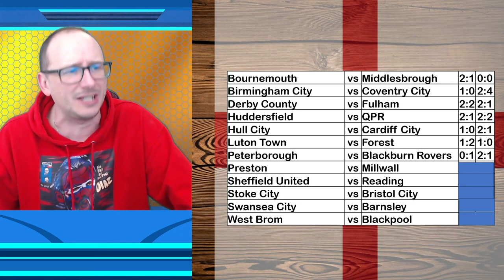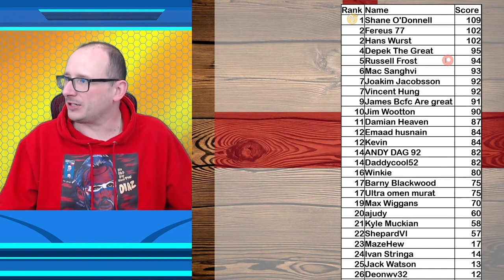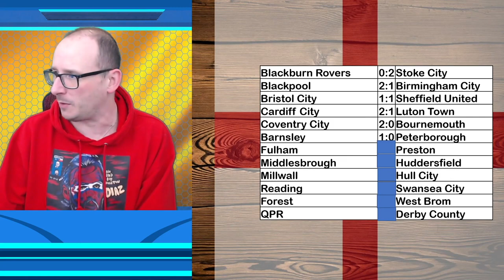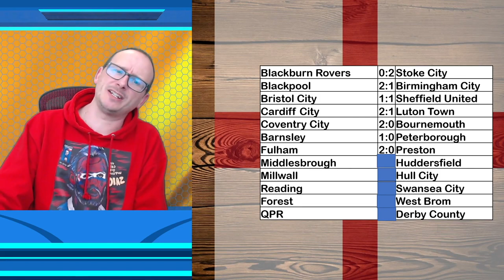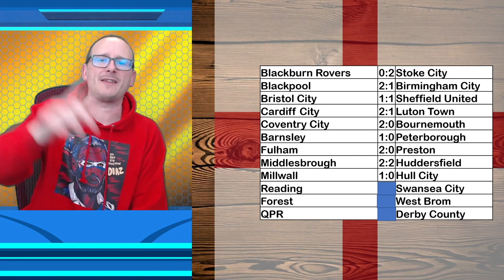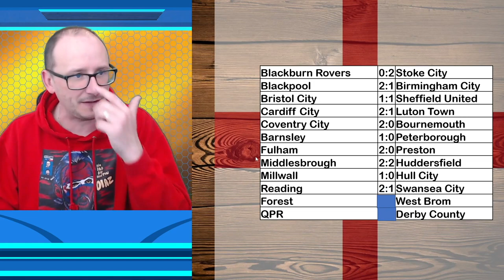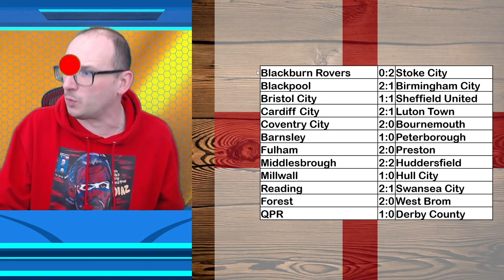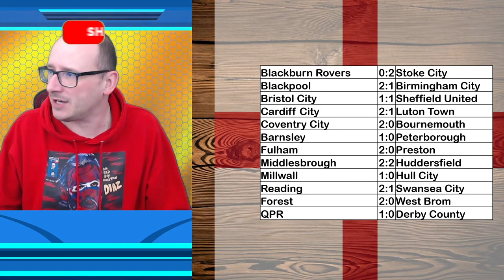2021/22 EFL CHAMPIONSHIP PREDICTIONS - MATCHDAY #43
The 2021/22 EFL Championship season gets underway and in this video I will give you my predictions for matchday #43.

The matches we will be predicting are:

Blackburn Rovers  vs  Stoke City
Blackpool  vs  Birmingham City
Bristol City  vs  Sheffield United
Cardiff City  vs  Luton Town
Coventry City  vs  Bournemouth
Barnsley  vs  Peterborough
Fulham  vs  Preston
Middlesbrough  vs  Huddersfield
Millwall  vs  Hull City
Reading  vs  Swansea City
Forest  vs  West Brom
QPR  vs  Derby County

What do you think about this weeks matches, who do you think will win and who is your tip for glory throughout this season?